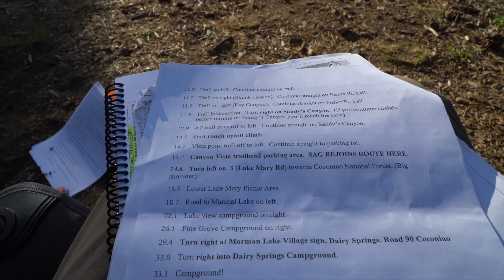12-RIDE 5 to DAIRY SPRINGS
This video is about 12-RIDE 5 (to Dairy Springs via Canyon)